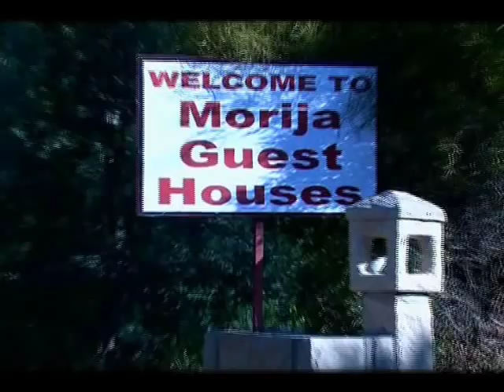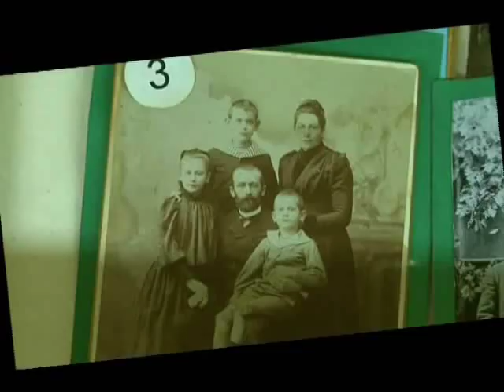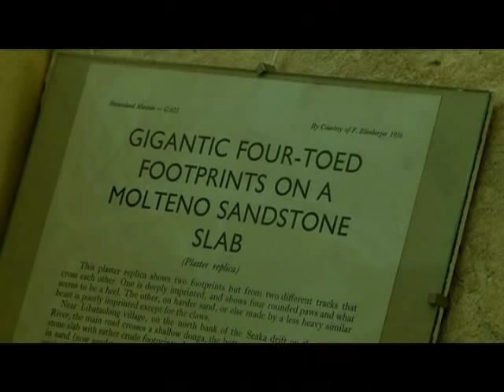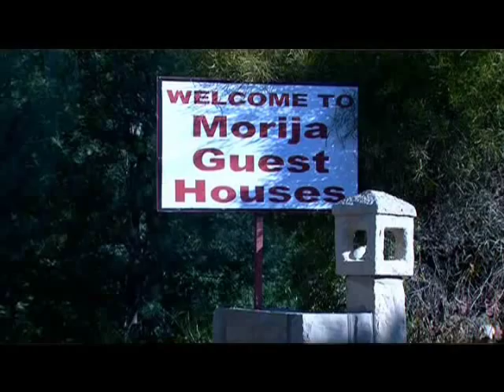Discover Lesotho - Morija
In this episode of Discover Lesotho we visit the village of Morija and take a look at the museum of Lesotho there with your host Mapule.